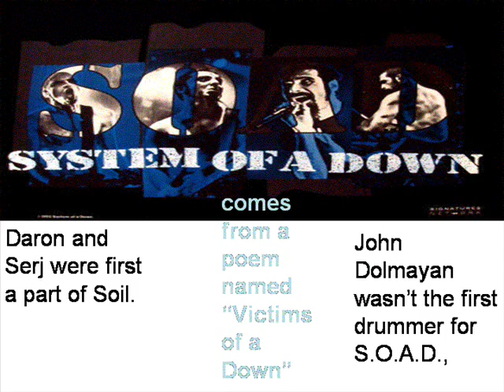System of a down facts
Yeeeeaaaaaaaahhhhhhh